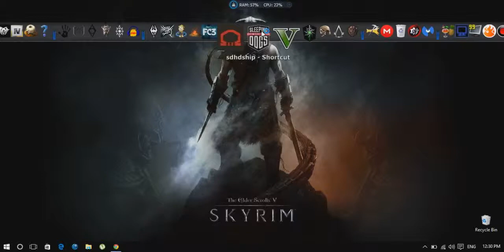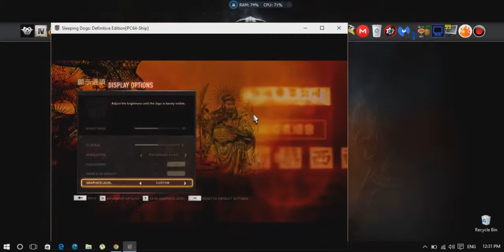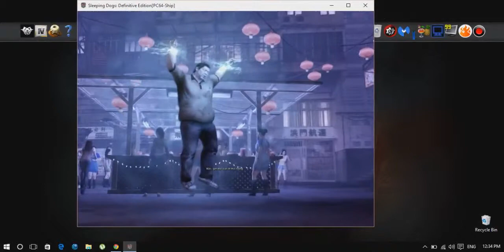Sleeping Dogs Definitive Edition:LOW SPECS Gameplay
this is sleeping dogs definitive edition running on a low end laptop
gameplay

my laptop specs are
4gbddr3 ram
500gb hdd

if you want to play sleeping dogs on you low end laptop
apply this patch and you're ready to go